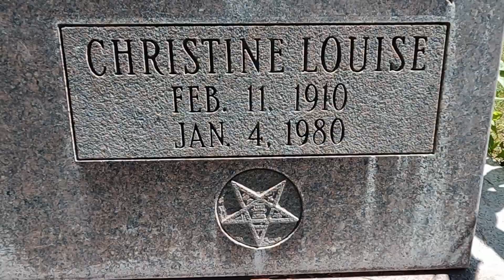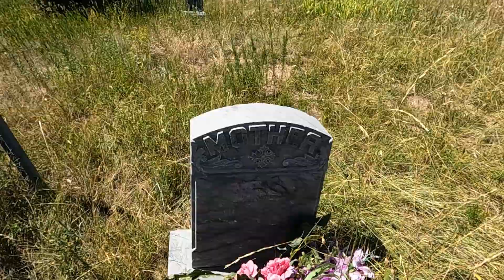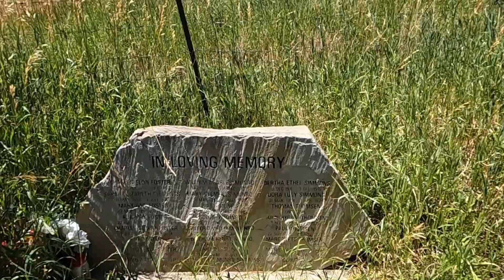A Little 'STRANGE' in the Gem State | but TRUE Jeep Fun | ICE Cave and Wild Adventure in Idaho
This week's outdoor adventure on @offroad801 is not only a "little" strange... but it's true too! Don't miss it. Curtis is taking us to the gemvalley in Southern Idaho. We'll explore several unique, puzzling and memorable spots along the way, including and ice cave. And stumbling upon some wild camping places for you to check out. Traveling in the jeep wrangler - it'll be a fun trip! Glad you tuned in and hope you'll come back again next week.

Curtis and Chantel | Offroad801